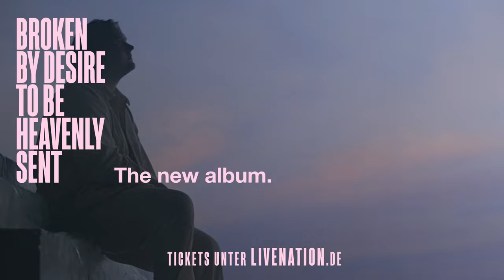Lewis Capaldi Tour 2023 | Live Nation GSA